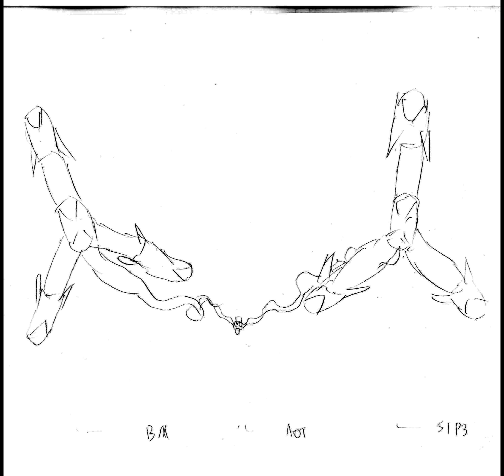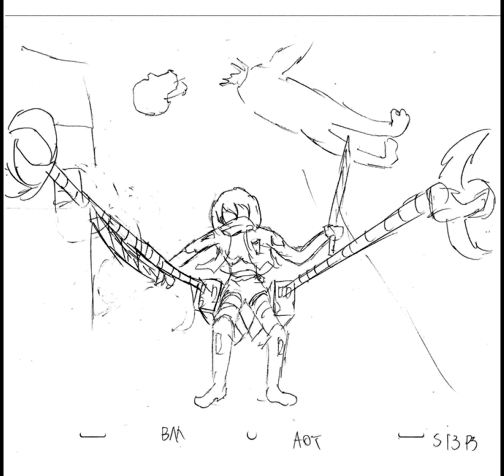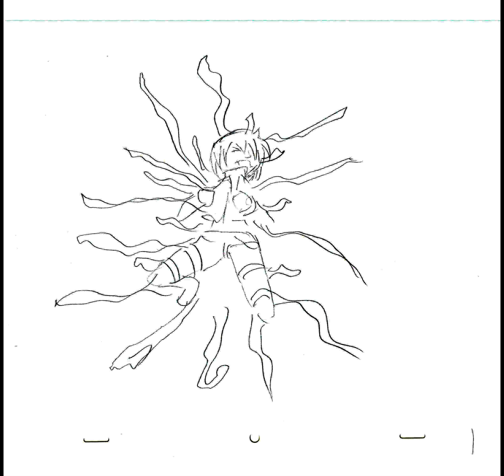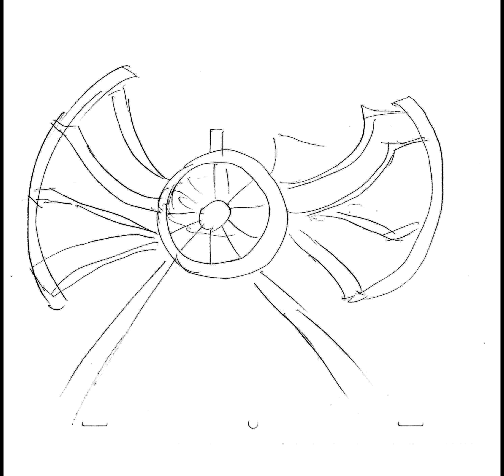Attack on Titan Storyboard